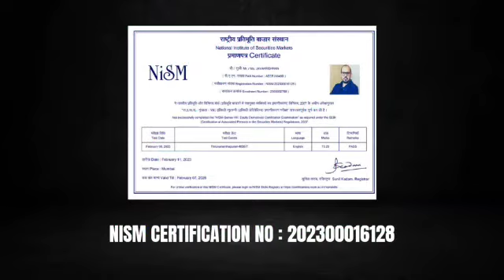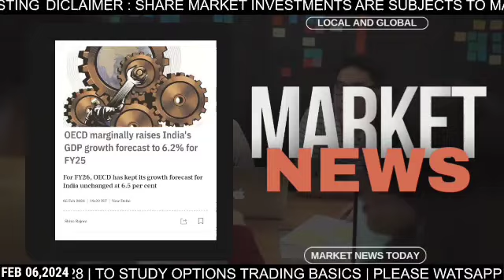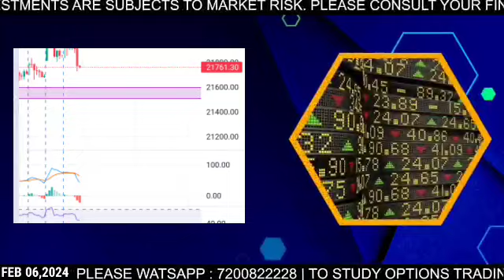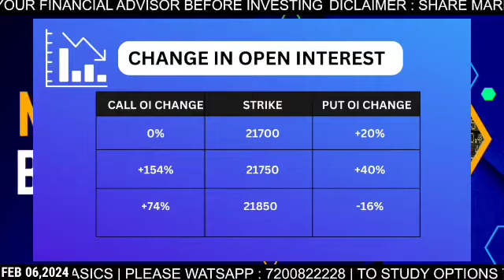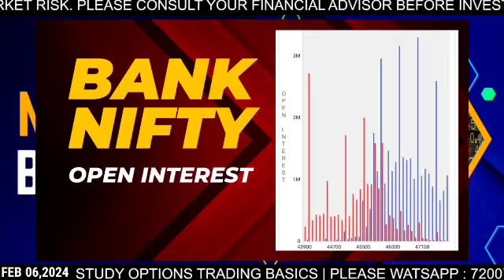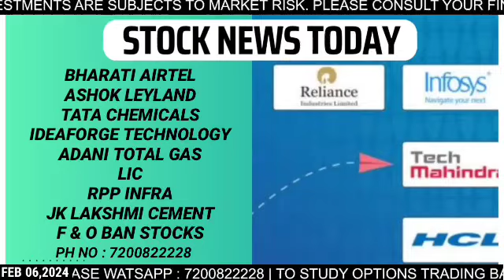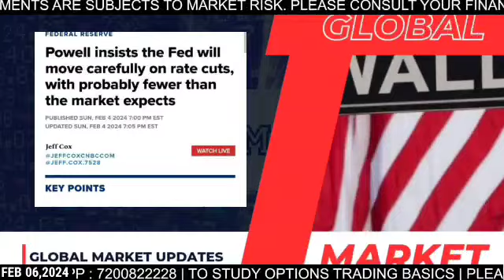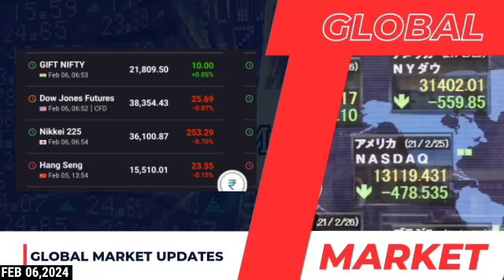NIFTY MUTED START !!! | US MARKETS DOWN | FEB 06 | NIFTY & BN | STOCK NEWS| GLOBAL NEWS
NIFTY | BANK NIFTY ANALYSIS FOR FEBRUARY 06 |  NEWS | SWING STOCKS | F & O | GLOBAL UPDATES

NIFTY'S PERFORMANCE IN FEBRUARY : A 10 YEAR ANALYSIS SECTORIAL PERFORMANCE IN LAST 10 YEARS

Expiry trading
System trading
Algo trading
Nifty today